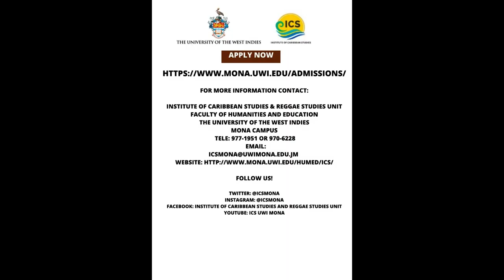Dr. Nicole Plummer : Lecturer of Cultural Studies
Lecturer Series
The Institute of Caribbean Studies
The University of the West Indies
Mona, Jamaica

Programmes Offered:
Bachelor of Arts in Cultural & Creative Industries
Bachelor of Arts in Entertainment and Cultural Enterprise Management
Bachelor of Arts in Music and Performance Studies
Master of Arts (M.A.) in Cultural Studies
Master of Philosophy (M.Phil.) in Cultural Studies
Doctor of Philosophy (Ph.D.) in Cultural Studies